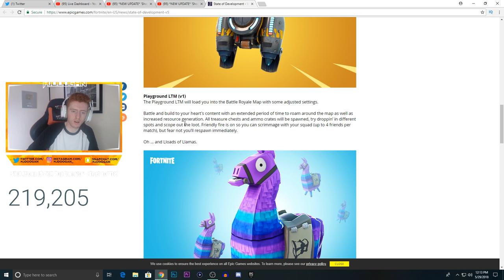*NEW* SHOPPING CARTS DELAYED! (GG Epic Games)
Community - HJDFORTNITE

:HJDooganWin:
:HJDooganRIP:
:HJDooganStaywoke:
:HJDooganEarlymats:
:HJDooganHeadshot:
:HJDooganDono:
:HJDooganLlama:

Video Uploaded & Owned by HJDoogan (PG, Family Friendly)